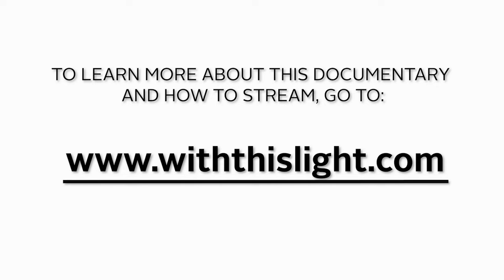WITH THIS LIGHT profiles Sr. Maria Rosa Leggol who helped 90,000 children escape poverty and abuse.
Sr. Maria Rosa Leggol is often called the Mother Teresa of Honduras.  Learn more about streaming the documentary and its production